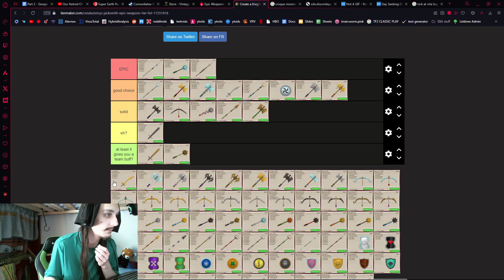Jacksmith Epic Weapon Review #20 SW 14 Teslablade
20th installment.
I put down some rules for these reviews so my ratings of these weapons in the tier list can be impartial.

Rule 1: only one epic weapon can be made, that's gonna be the one I'm reviewing. I can't combo them. They gotta stand on their own.

Rule 2: every other weapon needs to be made of steel, and have no special weapon parts, note what I did in the video when I was forging all the other weapons.

Rule 3: I rate the epic weapon on the tier list based on how well we did, which measures how well the bonus was, along with how fast the weapon broke. I believe the buff stays after the epic weapon breaks, but there is still a reduction in firepower when it breaks, so the later the better.